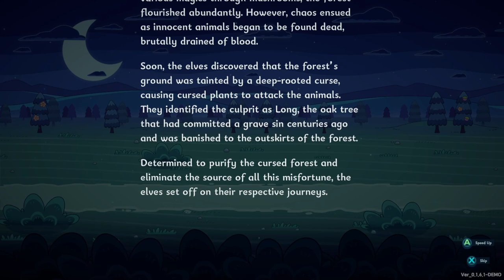Forest Heroes - Steam Next Fest: October 2024 Demo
"Forest Heroes" combines tower defense with roguelike deck building. Enjoy intense battles and diverse strategies with simple controls!

Developed by Hoochoo Game Studios